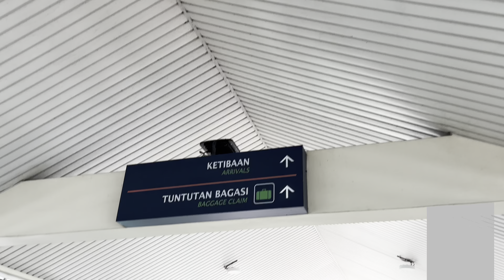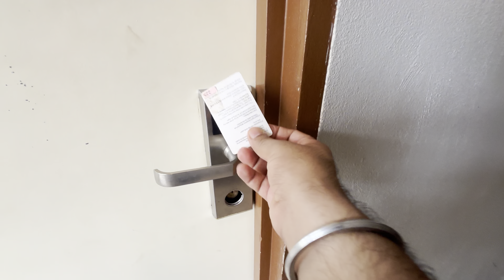My First Day As A Solo Traveller at Langkawi Island | INDIA to Malaysia ✈️ 😍Experience #13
Hey everyone Tushar vashishtha here🖐️
welcome to my another video of my in which i Started my most awaited road trip to badrinath with my family
Hope you like my way of sharing the trip experience through my videos☺️

“Join me on my first solo international trip from India to Malaysia! 🌏 Watch as I explore the stunning Langkawi Island, experience the sea and beach for the very first time, and share my unexpected hotel drama. From a rocky start to finding the ultimate beach-view paradise, this journey is filled with unforgettable memories, tips, and personal growth. Don’t miss this exciting adventure!”

To improve chances of virality, ensure a catchy thumbnail, use trending music, and share it widely on social media platforms!

thankyou.

#01 I am going to Malaysia for 10 days 🇲🇾Walk with me India to kuala lumpur ✈️Solo in Malaysia

My First Solo International Trip: India to Malaysia 🇮🇳✈️🇲🇾

Welcome to my journey! Join me as I embark on my very first solo international trip from India to the beautiful country of Malaysia. From the bustling streets of Kuala Lumpur to the serene landscapes of Langkawi, this trip was full of adventure, new experiences, and personal growth. In this vlog, you’ll see:

✨ Exploring iconic landmarks like the Petronas Towers
🌿 Enjoying the stunning natural beauty of Malaysia
🍜 Tasting the delicious local cuisine
🛕 Visiting historic temples and cultural sites
🛶 Experiencing the thrill of solo travel

It was a trip full of learning, exploring, and lots of fun.

This description provides a glimpse into your experience while engaging viewers.